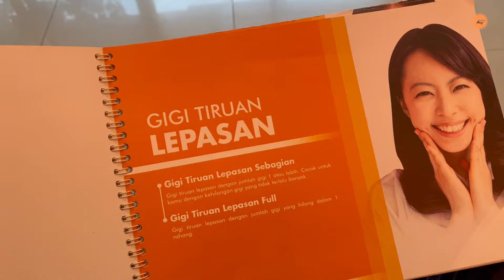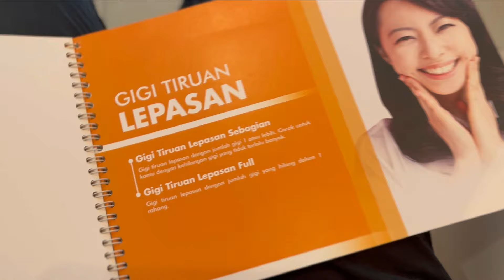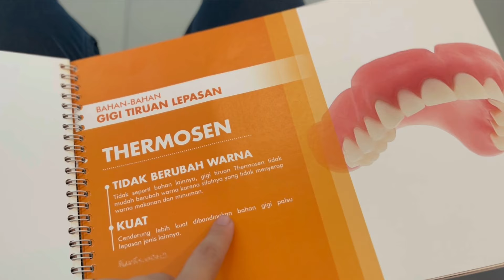BIKIN 1 GIGI PALSU LEPASAN 1JUTA! BUAT GIGI BELAKANG NIH! GIGI TIRUANNYA BAGUS NYAMAN DIPAKE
Aku baru bikin 1 biji gigi palsu buat di belakang biar gigi atasnya gak makin turun. Hasilnya memuaskan banget di Orange Dental Kebayoran - Jakarta.